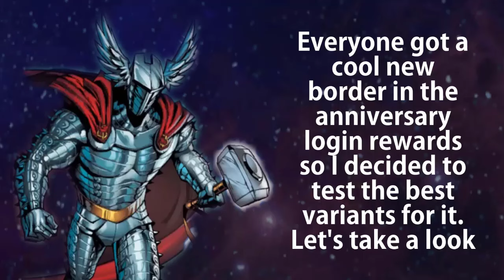Best Variant Combos With the Free Anniversary Border in Marvel Snap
Amazing combos with variants